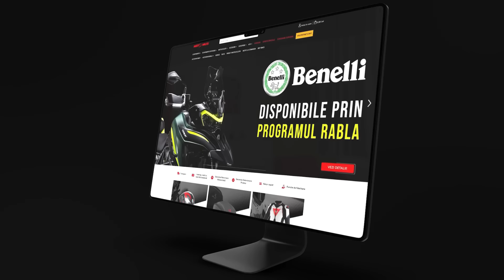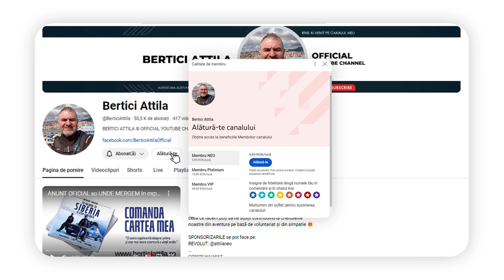Ep11. MAROC 🇲🇦 O țară care respectă turiștii 🙏 LOVE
Vizionarea Vlogurilor este absolut GRATUIT, iar dacă îți place ceea ce fac poți să mă susții contribuind la cheltuielile mele din aventuri, desigur pe bază de voluntariat și simpatie 😊

✅ COMANDA CARTEA MEA 📖
“Cu Loganul in Siberia si Asia Centrala”

CE GĂSESTI PE CANALUL MEU?
Vloguri interesante din aventuri, expediții, teste auto-moto dar si alte subiecte interesante.

In aventurile mele am străbătut Siberia Sălbatică, Drumul Oaselor, Munții Urali, Munții Caucaz, Munții Pamir, Desertul Sahara, Desertul Gobi si Nordkapp.